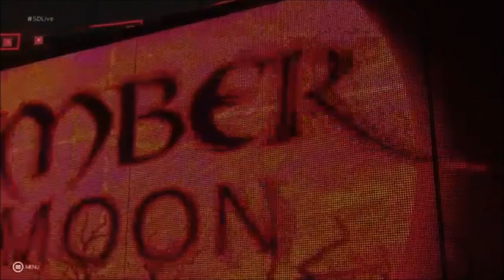WWE 2K19 Entrances - Alexa Bliss, Ronda Rousey, Sasha Banks & MORE!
Today I bring to you... Alexa Bliss, Bayley, Ember Moon, Kairi Sane, Paige, Ronda Rousey and Sasha Banks entrances!

WWE 2K19 release date: October 9th, 2018

Pre-order the game to play as Ronda Rousey and Rey Mysterio!

Request a song in the comments. (Lyrics, Nightcore, Original Song, download (etc.)